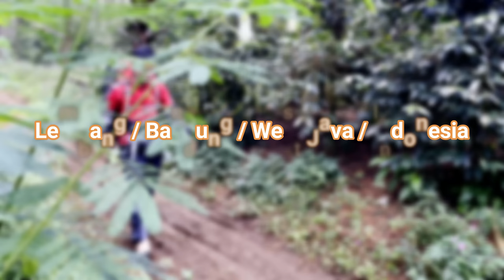SOLO CAMPING IN HEAVY RAIN WITH THUNDERSTORM • IN THE TENT UNTIL MORNING • ASMR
Hello friends, today I am camping in a tropical rain forest. I arrived at the location and was greeted by a light drizzle then heavy rain until the evening.
I cook beef steak and grilled chicken and sweet drinks of course.
really a very comfortable atmosphere.

Anda dapat mengirim email ke